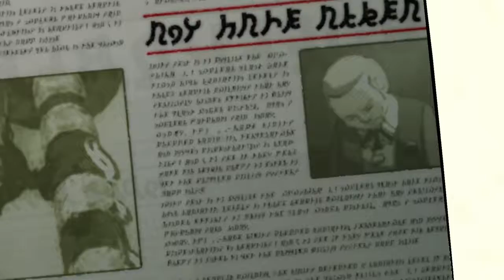Let's Play Gravity Rush Remastered 7: Sick Kitty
Yaaaas.
Big thanks to SHAREFactory for helping this video come to life.